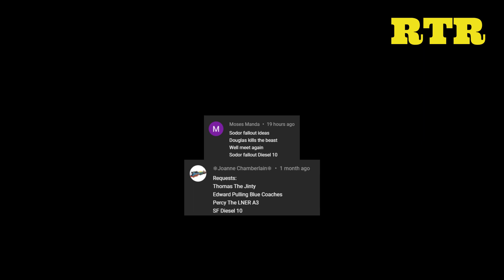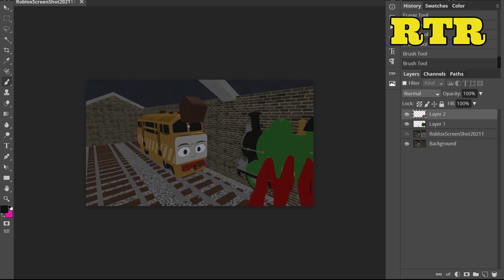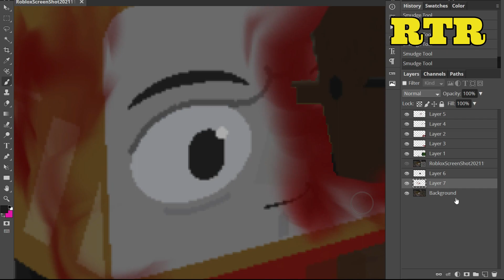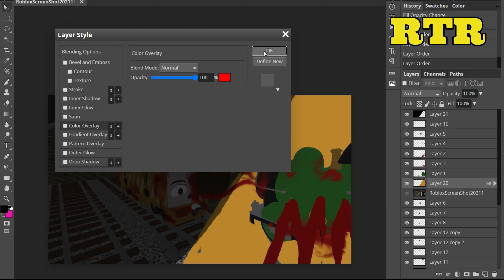Sodor Fallout Diesel10 | ThomToys speed art ( speed art #61 )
requested by: Moses Manda, ❄Joanne Chamberlain❄